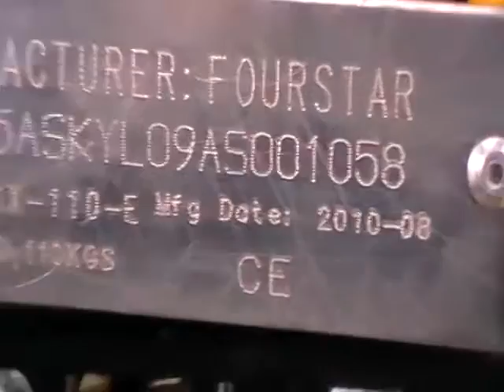Электроквадроцикл, грузоподъёмность 110кг